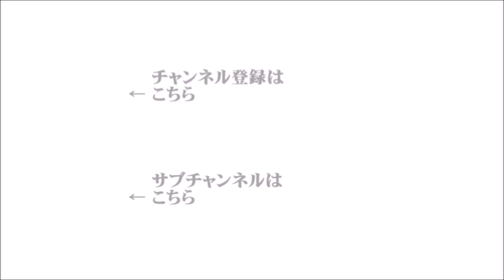【辛坊治郎】立川志らく 2021年7月5日 ズーム そこまで言うか！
ズームＯＮ①『東京都議会議員選挙』
　ゲスト：政治評論家　田﨑史郎
●５時台オープニングトーク　５時の辛坊　生存確認テレフォン！
　ズームＯＮ②『首都圏のまん延防止等重点措置、延長か？』